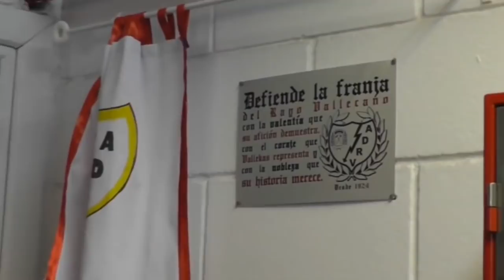Presentación VI Jornadas Rayistas 2017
Presentación de las VI Jornadas Rayistas a cargo de la Plataforma ADRV y realizada en el Centro Social de Entrevías el 20 de mayo de 2017, y posterior charla-coloquio con varios periodistas que cubren la información del Rayo Vallecano en diversos medios (Rayomanía, Matagigantes, Unión Rayo, Rayo Total, Cuatro, Onda Madrid, Cope, As, Onda Cero). Algunos de ellos no pudieron asistir y dejaron su vídeo grabado.